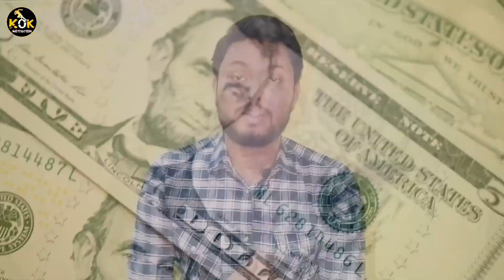Instagram से कमाते हैं 3 से 4 लाख रूपये महीने 💯✅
दोस्तों आज मैं इस Video में बताने वाला हूं कैसे एक भाई महीने के 3 से 4 लाख कमाते हैं घर बैठकर इंस्टाग्राम का यूज करके।